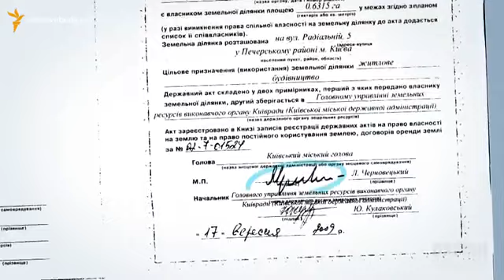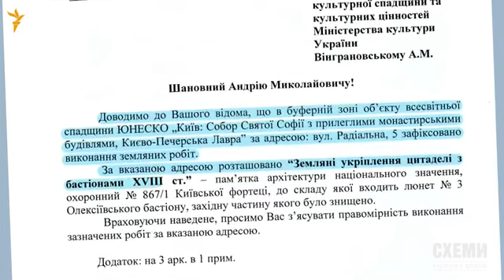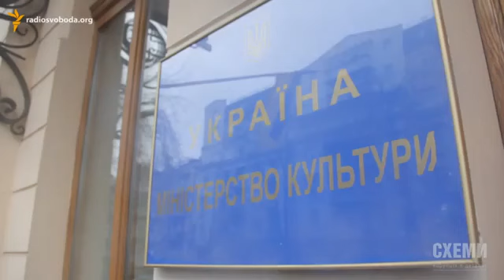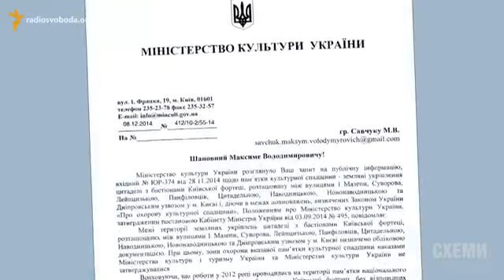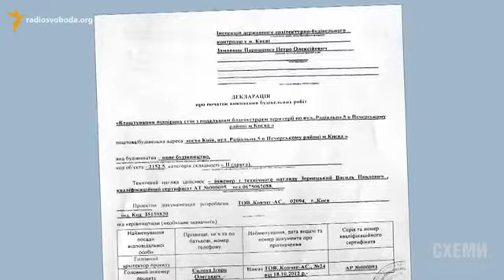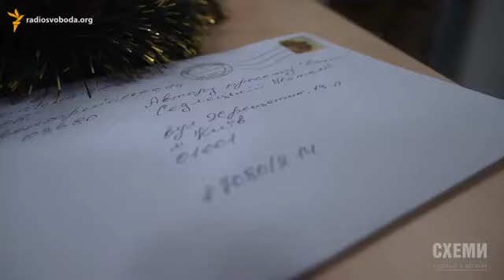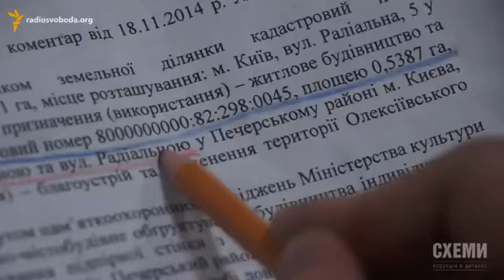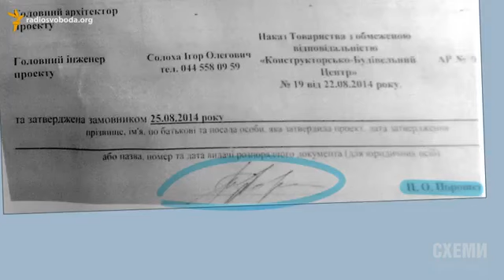Порох будується на території Лаври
Порох будується на території Лаври. Олігархам закон не писаний. До речі, конституція забороняє займати найвищу посаду в державі і одночасно займатися бізнесом. Люди самі не знають за кого голосують. Вальцман начепив вишиванку і думає, що від цього він різко став українцем.